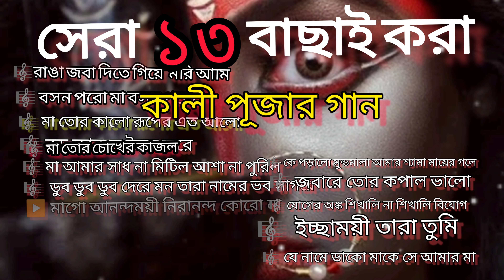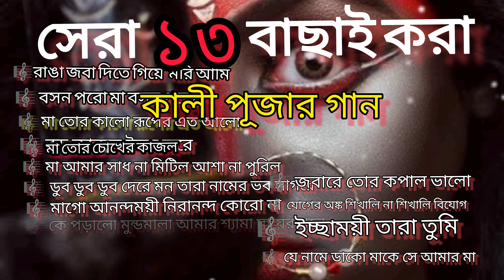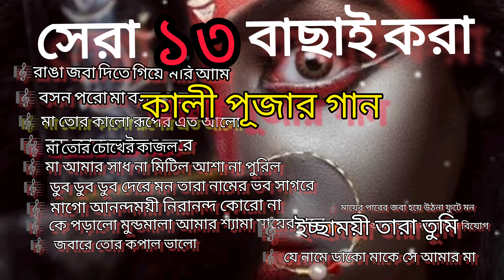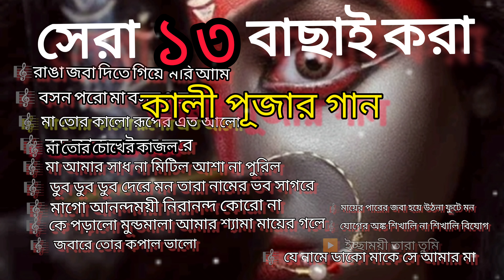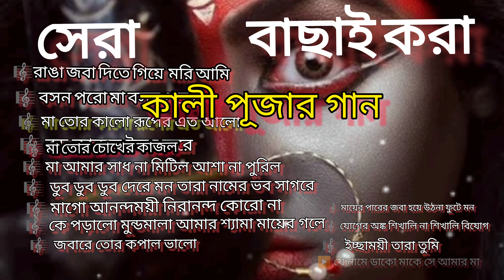শ্যামা সংগীত |সেরা ১৩টি কালীপুজোর বাছাই গান ৷#shyamasangeet|Kali Puja Special Songs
YOUR QUARISE:--

শ্যামা সংগীত
শ্যামা মায়ের গান
কালীপুজোর গান
Kali Puja Special Songs
Kali Puja New Songs

যে গানগুলো রয়েছে
১. মা তোর চোখের কাজল
2. রাঙা জবা দিতে গিয়ে মরি আমি৷
৩. বসন পরো মা বসন পরো মা ৷
৪. মা তোর কালো রূপের ক্র আলো৷
৫. বড় জানতে ইচ্ছে করে৷
৬. আমার সাধ না মিটিল আশা না পুরিল৷
৭. ডুব ডুব ডুব দেরে মন তারা নামের ভব সাগরে৷
৮. মা গো আনন্দময়ী নিরানন্দ করো না ৷
৯. কে পরালো মুন্ডমালা শ্যামা মায়ের গলে ৷
১০. জবারে তোর কপাল ভালো ৷
১১. যোগের অঙক শিখালী না শিখালী বিয়োগ৷
১২. ইচ্ছাময়ী তারা তুমি ৷
১৩. যেনামে ডাকো মাকে সে আমার মা৷

কে চলেছ দক্ষিণেশ্বর শ্যামা সংগীত, শ্যামা সঙ্গীত শ্যামা সংগীত,

Hello And Wellcome To My Channel
              আপনাদেরকে জানাই সাদর আমন্ত্রণ এই চ্যানেলটিতে আপনাদের প্রিয় শিল্পীদের কন্ঠে গান উপস্থাপন করে থাকি।

বিঃদ্রঃ.
আমাদের এই চ্যানেলটি তে(Copyright) কিছু গান আছে যা আমার না। গানটি শুধুমাত্র শিল্পীর কন্ঠ সুন্দর ও গানটি কিছু মানুষের জীবনের সাথে মিলে যায় বলে ব্যবহার করছি । আমার ভুলবশত আপনার কোন মিউজিক কপিরাইট মেটেরিয়াল (Material) বা কনটেন্ট (Content) আপলোড করে থাকলে অনুরোধ করবো নিচের ইমেইল আইডিতে যোগাযোগ করবেন । আমরা আপনাদের মেটেরিয়াল বা কনটেন্ট 24 ঘন্টার মধ্যে আমাদের চ্যানেল থেকে সরিয়ে নেব ।

ধন্যবাদ.